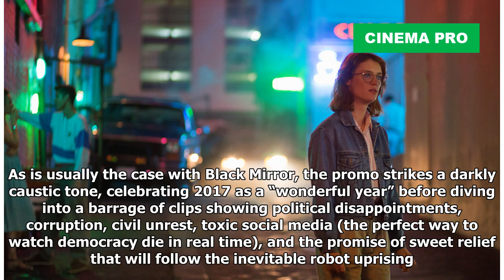Black Mirror Promo Pokes Fun At ‘What a Wonderful Year’ 2017 Has Been | Cinema Pro